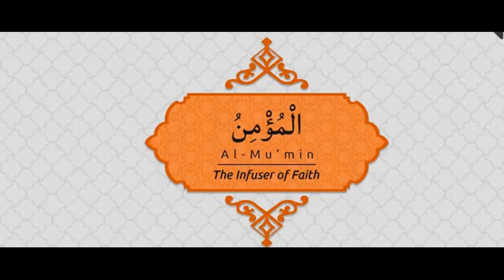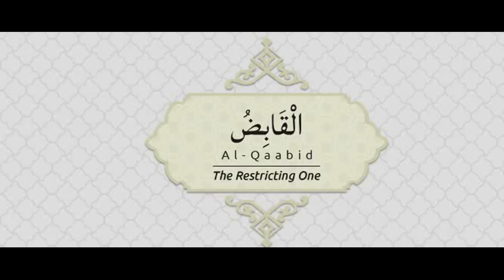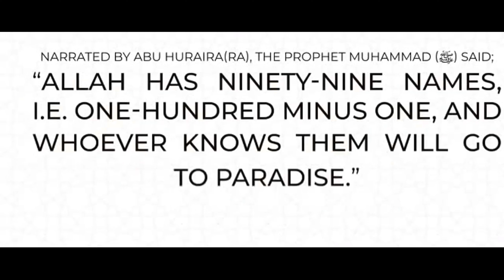99 NAMES OF ALLAH SWT, আল্লাহর ৯৯ নাম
99 NAMES OF ALLAH SWT, আল্লাহর ৯৯ নাম,learning learning,আল্লাহর ৯৯ নাম ও ফজিলত,আল্লাহর নাম,আল্লাহর ৯৯টি নাম,আল্লাহর ৯৯ টি নাম,99 names of allah,allah 99 name,99 names,99 esma 99 dua,99 nama allah,allah k 99 naam,99 имен аллаха,allah tala k 99 names,99 names of muhammad,99 names of muhammad pbuh,99 names of muhammad (s.a.w),asmaul husna 99,99 name of allah,allah 99 names,